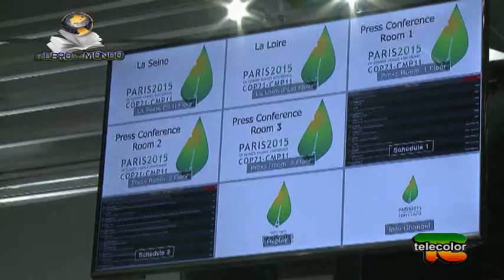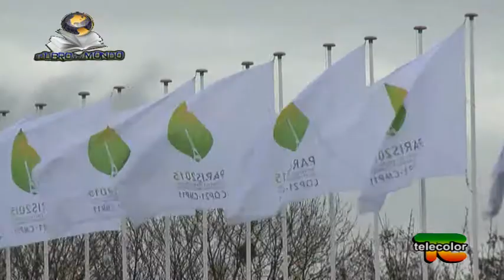ll libro del mondo: Parigi Cop21, leader mondiali uniti per salvare la terra - 01.12.2015